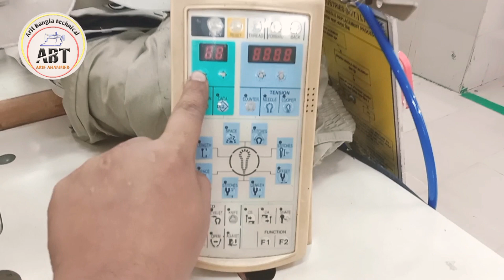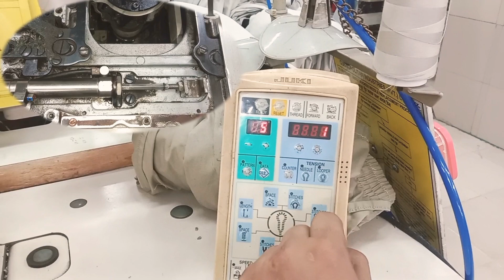juki meb-3200j error 3 solution | মাত্র ৪ মিনিটে A to Z